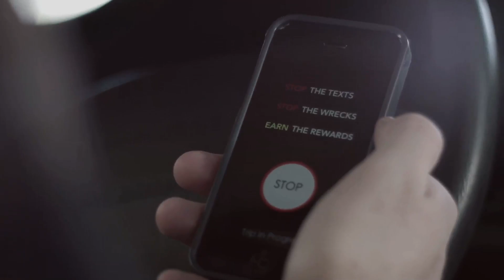Daily Announcements for April 6, 2015.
[KVHS]